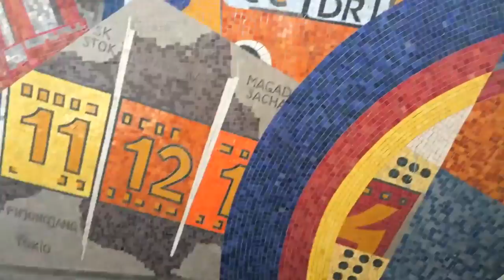Fire Station- Train stop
Bebop2 und Phantom3